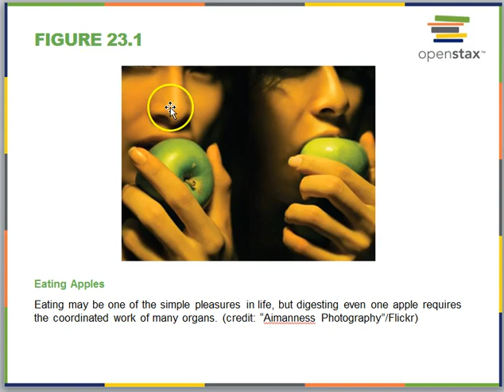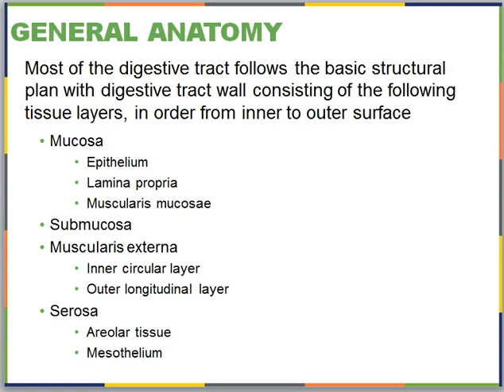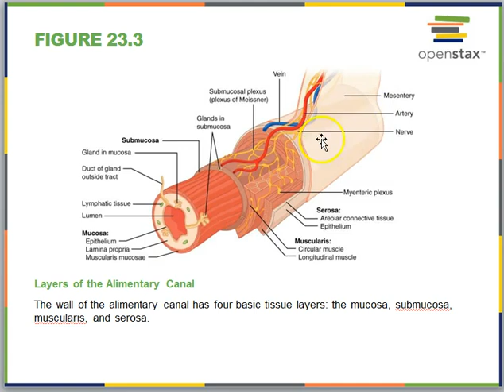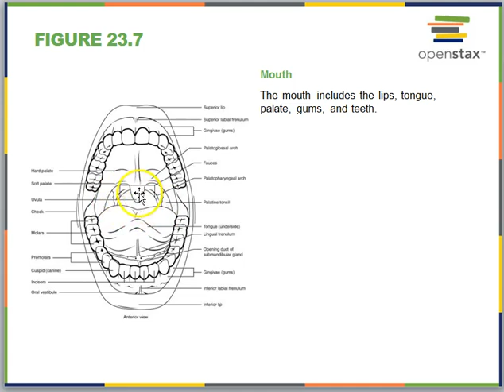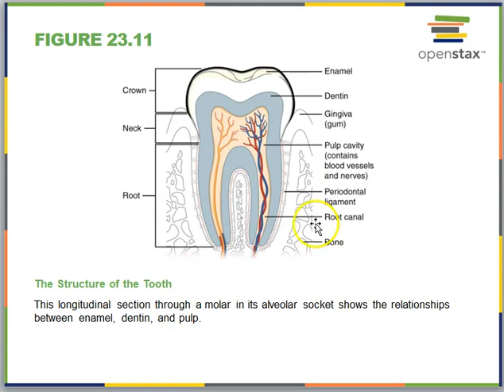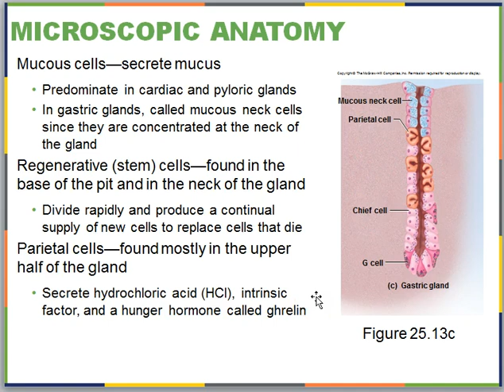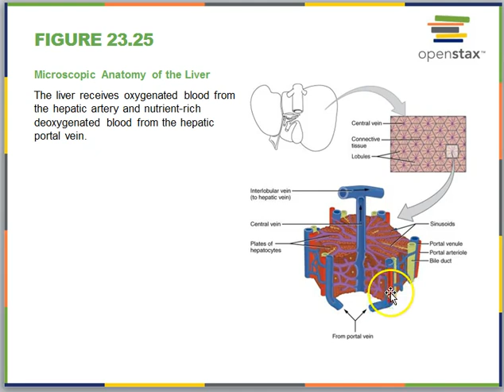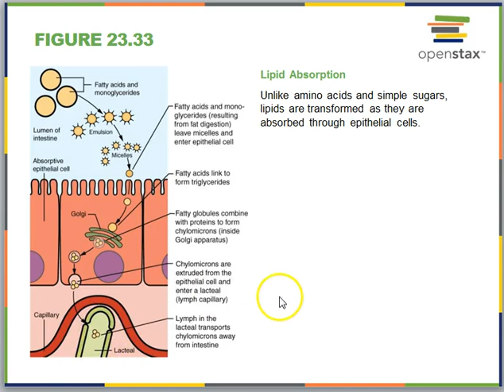Digestivo 2018 Openstax and Saladin